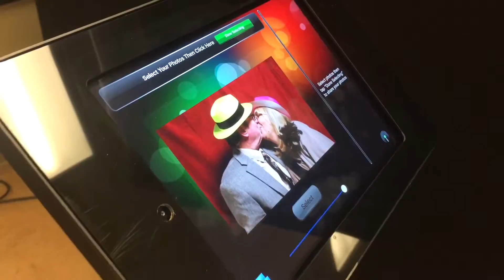DJ JOSH ERIE GIG LOG 2016 - Will and Kelsey's Wedding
Perry Highway Hose Co.
Erie, PA